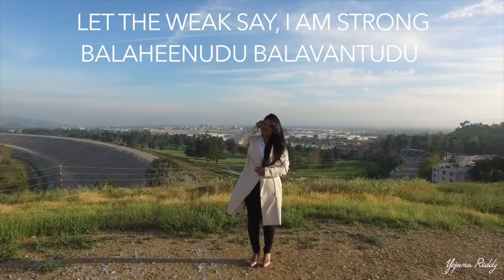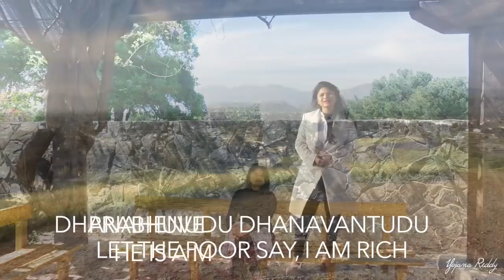VANDANAM || GIVE THANKS - YOJANA REDDY ( DON MOEN) || LATEST TELUGU CHRISTIAN SONG|| Lyrics HD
This song is about Thanking God for sending His beloved son and making us a new being altogether.
The best decision I have made in my life is to accept Jesus as my personal Lord and Saviour. Ever-since I made that decision, my life took a complete 'U' turn. I am truly grateful for God has done in my life. Every good and bad was for my benefit.